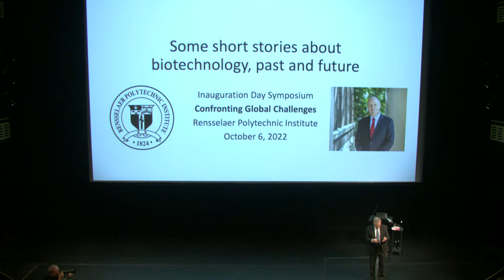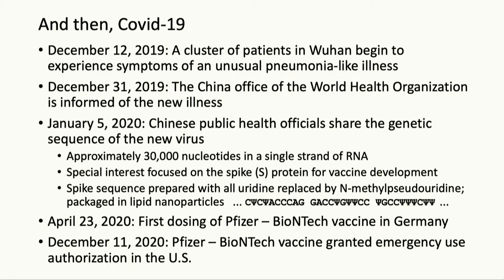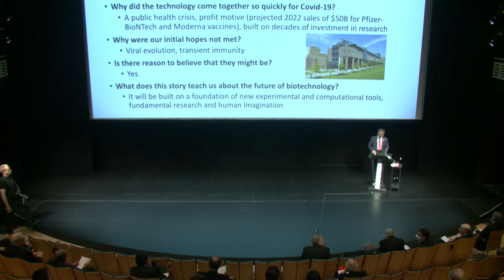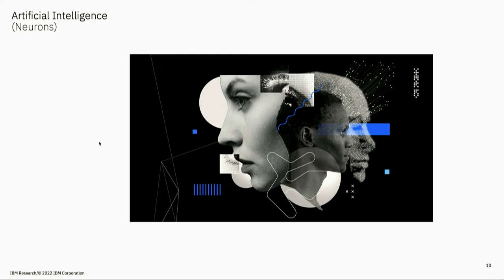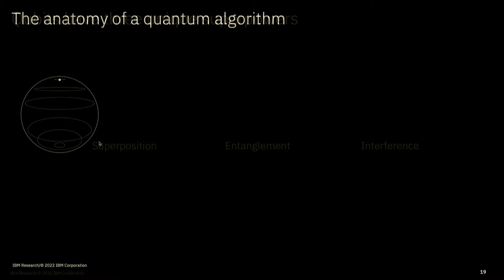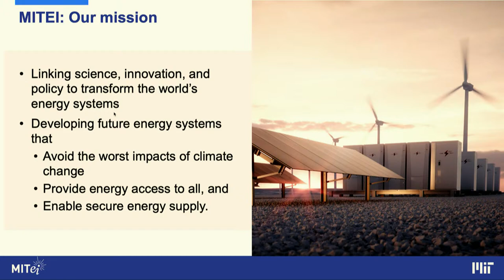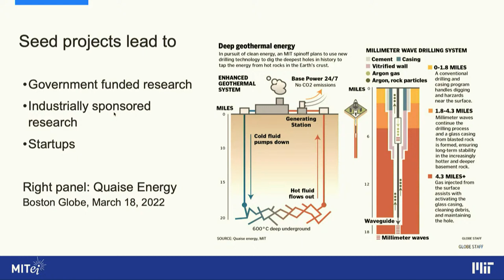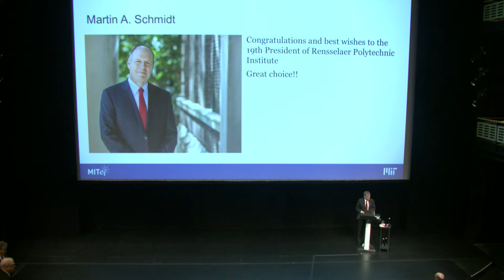Inauguration Symposium: Confronting Global Challenges (Session 2)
Academic symposium celebrating the Inauguration of Martin A. Schmidt '81 as the 19th President of Rensselaer Polytechnic Institute.

Moderator: Georges Belfort, Institute Professor of Chemical and Biological Engineering

Speakers:
David Tirrell, Provost; Ross McCollum-William H. Corcoran Professor of Chemistry and Chemical Engineering; Carl and Shirley Larson Provostial Chair, California Institute of Technology - "Some Short Stories About Biotechnology, Past and Future"

Mukesh Khare, Vice President, Hybrid Cloud, IBM Research - "What’s Next in Computing, Intersections of Bits, Neurons, and Qubits"

Robert Armstrong, Robert C. Armstrong, Director, MIT Energy Initiative; Chevron Professor of Chemical Engineering, Massachusetts Institute of Technology - "The MIT Energy Initiative: Linking Science, Innovation, and Policy to Transform the World’s Energy Systems"